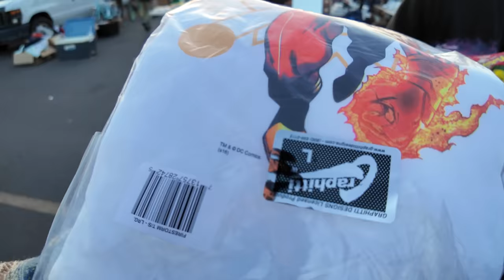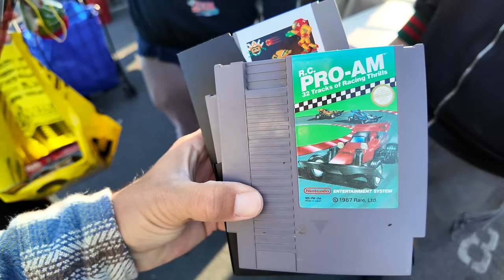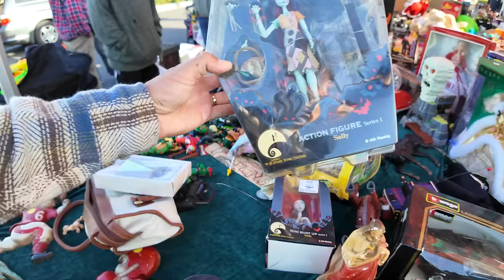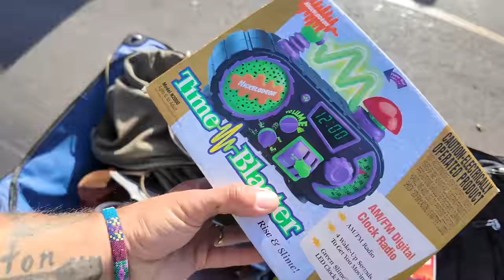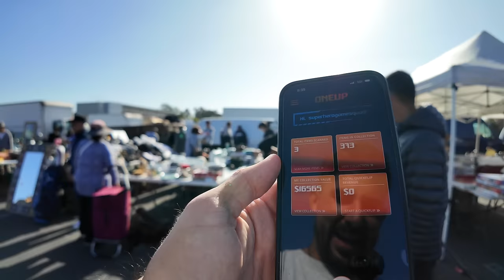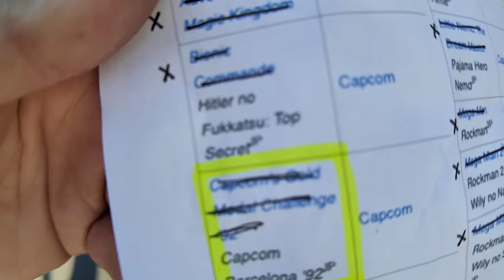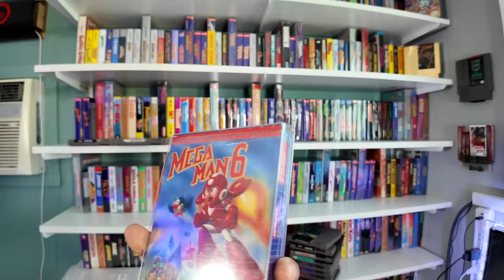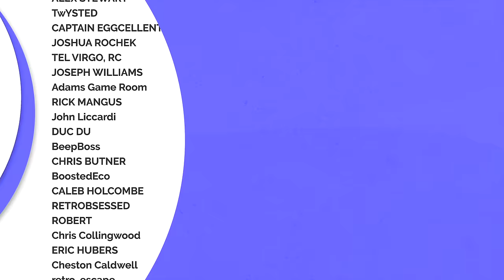We hit the FREAKING JACKPOT! HOLY CRAP!